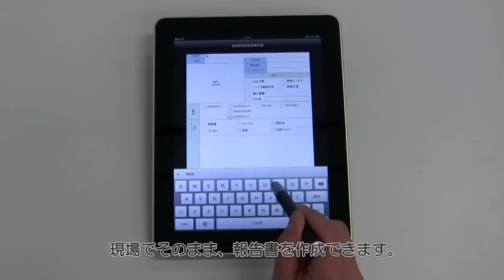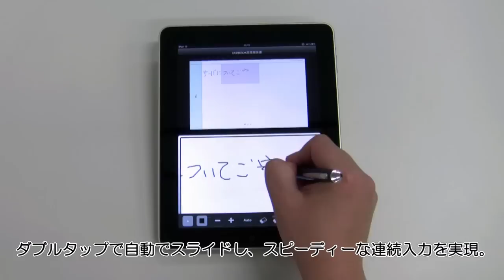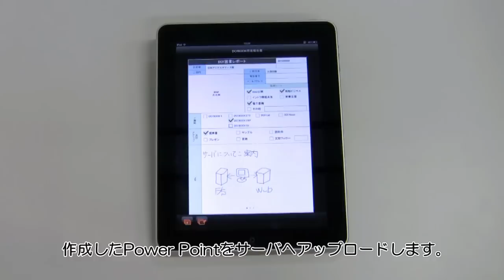V0025_【iPadを活用】DO!Repoのご紹介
日本デジタルオフィスでは、
手書き・ビデオ・音声・写真貼付対応
iPad・Androidタブレット用レポート作成アプリ「DO!Repo」をリリースします。

動画付き手書きレポートがPowerPointファイルに自動変換：無償版もご提供。